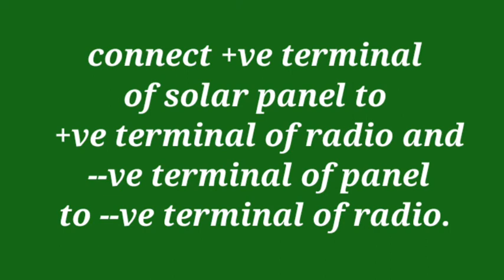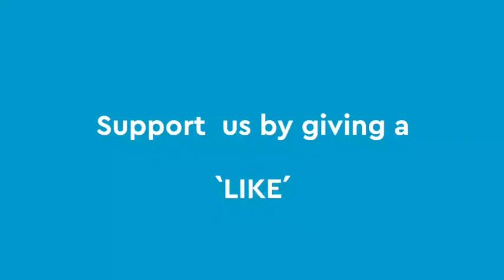RADIO with Solar Power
solar radio making